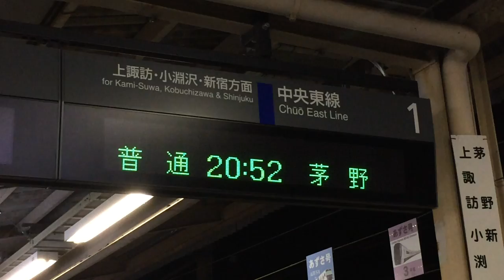JR塩尻駅 ホーム 発車標(LED電光掲示板)